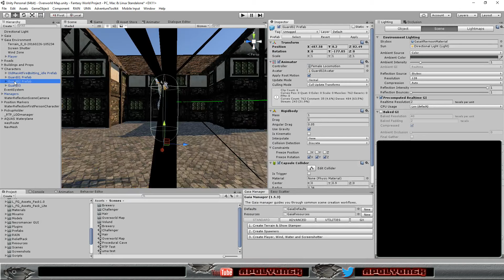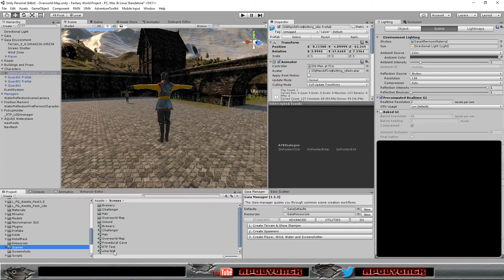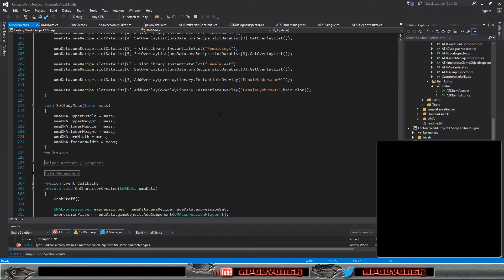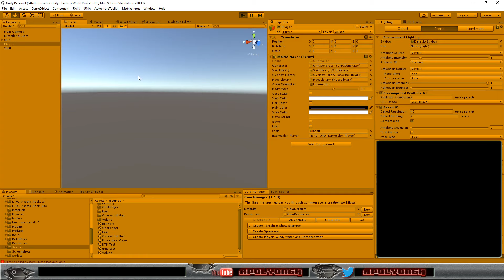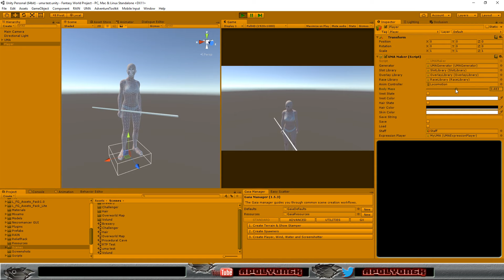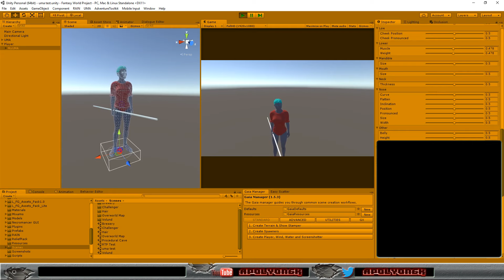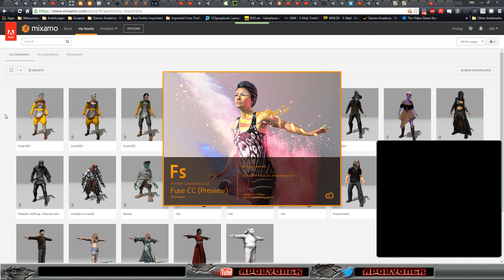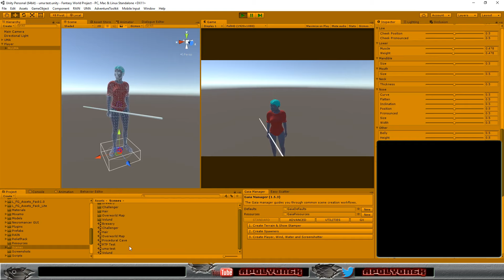Fantasy Project - UMA Tests gamedev unity3d (Part 1)